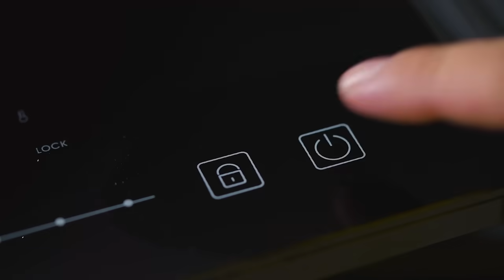✨ Poinku Tukar Hadiah Rejeki! Tukar Poin dan Koleksi produk eksklusif dari BerlingerHaus! ✨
Kegiatan memasak di Bulan Ramadhan menjadi semakin menyenangkan dengan produk dari BerlingerHaus 👨🏻‍🍳👩🏻‍🍳. Diproduksi menggunakan teknologi dari Jerman dan material terbaik menjadikan produk kitchenware ini wajib Sobat koleksi.

Udah gak sabar & mau tau cara dapetinnya? Caranya MUDAH BANGET!
Download Aplikasi Indomaret Poinku, kumpulkan Poinnya dan tukarkan Poin untuk kesempatan tebus murah produk kitchenware BerlingerHaus.

Semudah itu Sobat~ Memang Indomaret Poinku untungnya nonstop!

Yuk tunggu apalagi, jangan sampai kelewatan ya!

*S&K Berlaku.

Aplikasi tersedia di Google Play dan Apple App store.